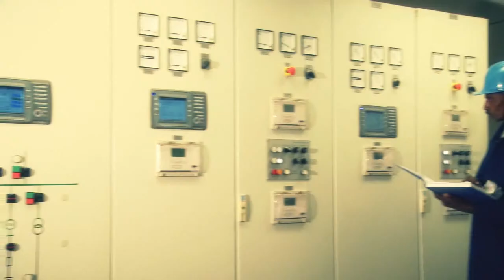WNSC EN FILM